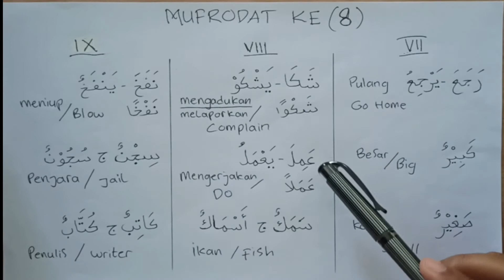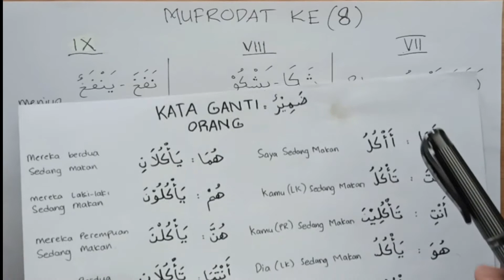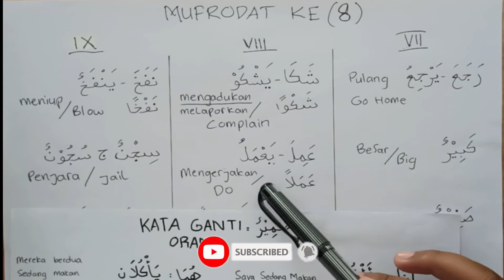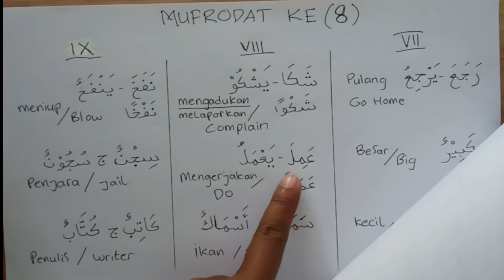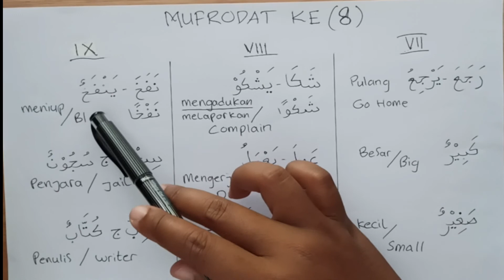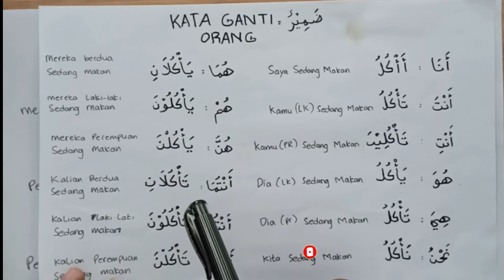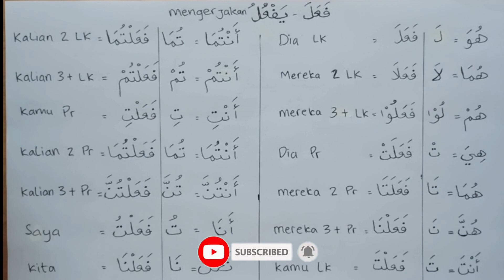Mufrodat Bahasa Arab / Vocabulary / Kosa kata ke 8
Mufrodat kedelapan ini disetorkan di hari Senin tgl 17 agustus 2020